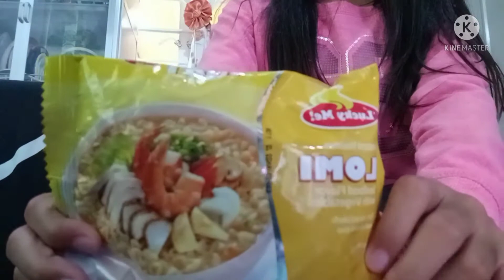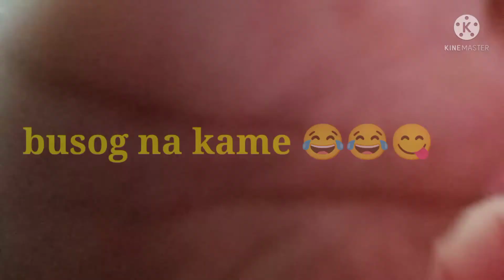HABANG TULOG C MAMA LUTO KAMI NG NOODLES PARA SA MALAMIG NA PANAHON😂//shin&josh vlog